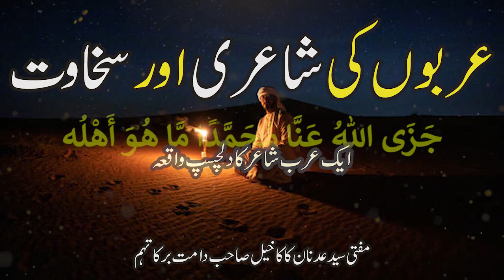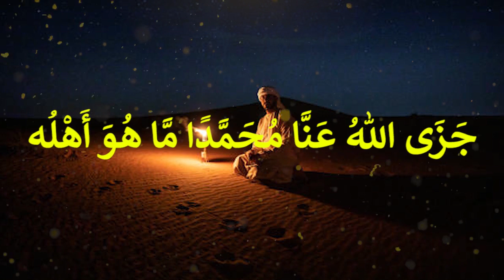Arbon Ki Shairi Or Sakhawat | Aik Shair Ka Dilchasp Waqia | Mufti Syed Adnan Kakakhail Sb. D.B.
عربوں کی شاعری اور سخاوت
ایک شاعر کا دلچسپ واقعہ

مفتی سید عدنان کاکاخیل صاحب دامت برکاتہم